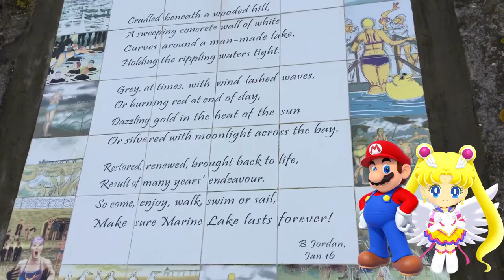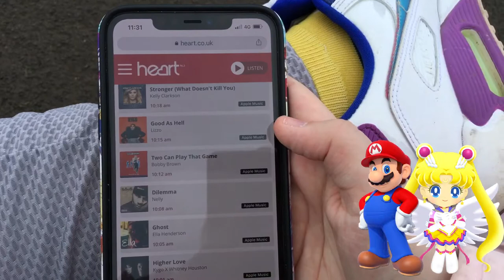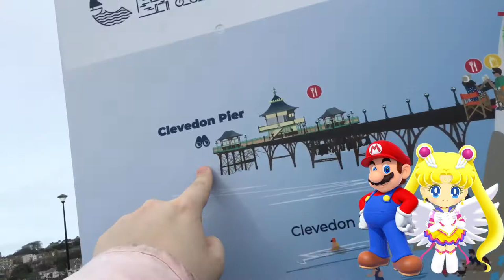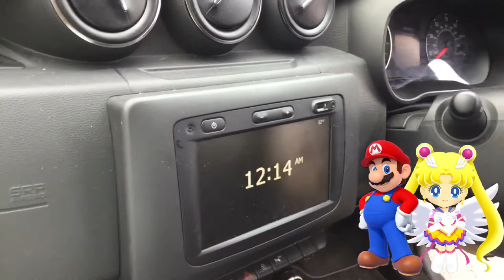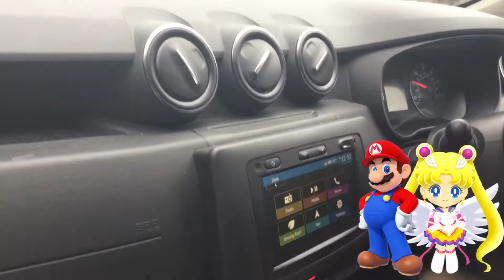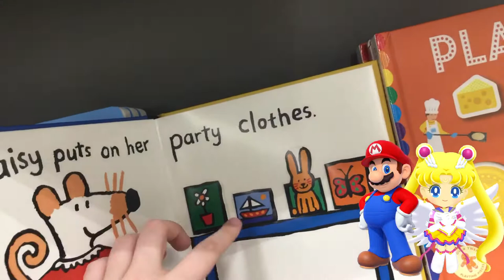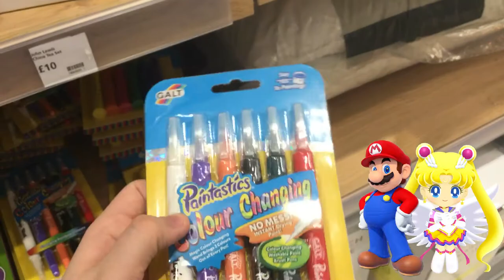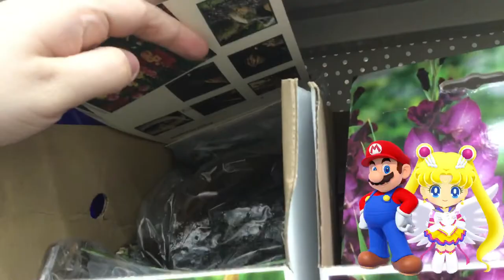Location Trip: Eternal Sailor Moon and Mario goes to Clevedon & Portishead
Another Location Trip video that contains 2 places. This time, Eternal Sailor Moon with Mario are having a explore around Clevedon. that is also including a Car Journey to Portishead and exploring 2 shops in Portishead.

Original date: Wednesday 17th February